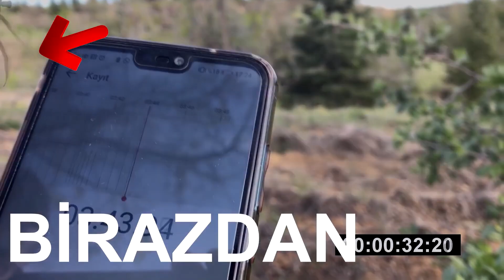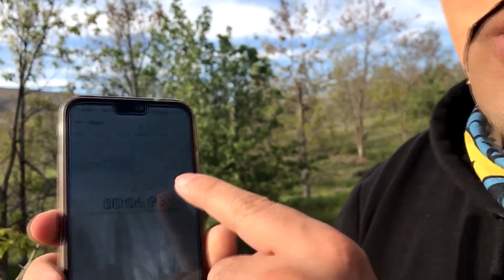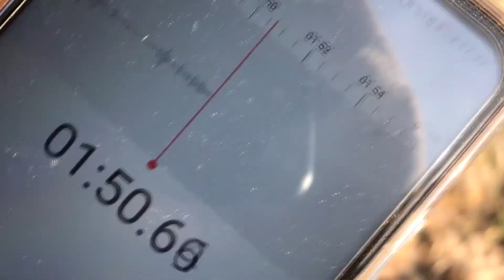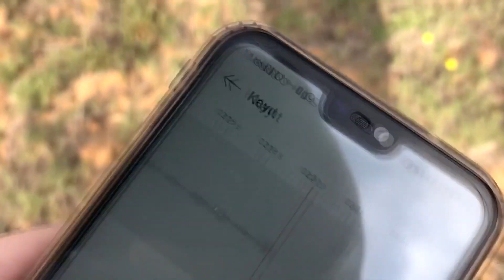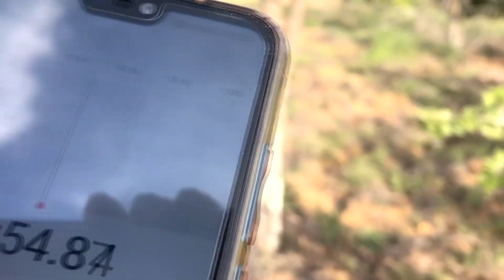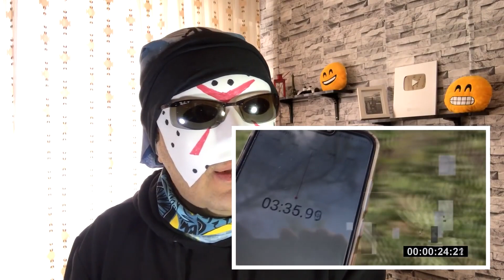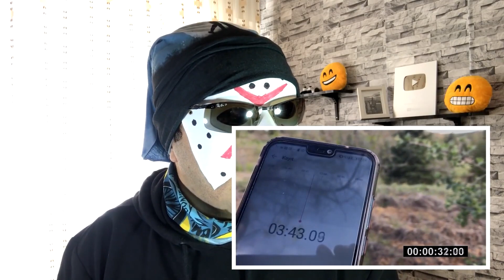SIREN HEAD'İ ARADIM !!! (Ormanda Karşımıza Çıktı)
Ben Seyyah, siren kafa oyunu , sıren head scp6789 oyunu türkçe oynadım. gece 3'te siren kafa evime geldi. okan sarıoğlu ,berke ağıllı ,seyyah da siren kafa gerçek mi ? dedi.Siren Head game yani Siren Kafa oyunu videosu. Siren Head Türkçe (Siren Kafa Türkçe) oynadık ve Siren Head nedir ve Siren Kafa hikayesi hakkında da konuştuk. SCP 6789 Siren Head. Gece 3 challenge videosu. Parodi videolarımıza devam ediyoruz. Güzel, eğlenceli ve komik bir video oldu. İyi seyirler...

Merhaba Seyyah , YouTube Türkiye  benim en büyük maceram bu maceramda siz de benimlesiniz.Kanalımda eğlence , challenge , komedi , şaka , şarkı , vlog , montaj , tepki , parodi  ve benzeri bir sürü video paylaşıyorum. Bunları yaparken çok eğleniyorum ve bir çok komik anlar eğlenceli anlar yaşıyorum.

Türk youtuber Seyyah youtube kanalı sizlere Seyyah videoları olarak parodi kanalı tarzında komik vine ,komedi videoları,eğlence videoları ve parodi videoları paylaşıyor.Türkiye'de Türkçe bir şekilde komik videolar arasında en popüler videolar için Seyyah izle.

Buraya kadar okuduysanız adamsınız
Bu videoda siren kafa türkçe oyunu oyna dık.Siren kafa oyunu gizemleri ile siren kafa hikayesi ,siren kafa efsanesi nedir videosu yaptım.scp sicren kafa nedir ? sıren head gerçek mi ? sıren head türkçe oyun oynadık.siren head nedir ? siren head oyunu oynarsak ne olur ? siren head gerçek hikayesi videosu yaptım. Okan Sarıoğlu ve Berke Ağılı gibi youtuber arkadaşlar da scp6789 siren kafa oyunu nu gece 3 te sakın oynamayın diye video yaptı.benim de gece 3'te siren kafa evime geldi.sıren head sound gerçekten değişik.
SİREN KAFA EVİME GELDİ
SİREN KAFA OYUNU
SİREN KAFA GERÇEK Mİ ?
GECE 3 'TE SAKIN SİREN HEAD OYUNU TÜRKÇE OYNAMAYIN